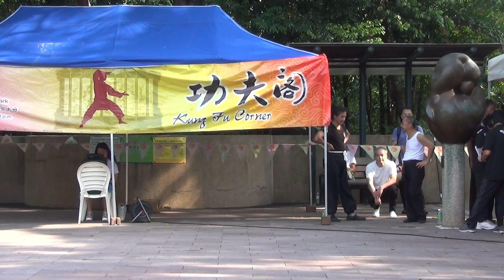香港功夫表演2017080618